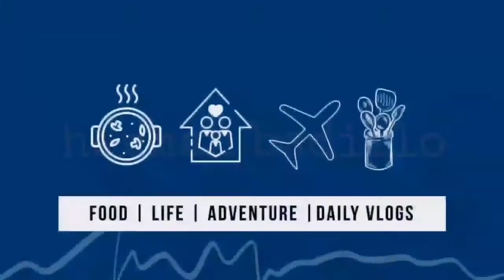Tinolang Baka | Herman Badillo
Tinolang Baka May Papaya At Petchay